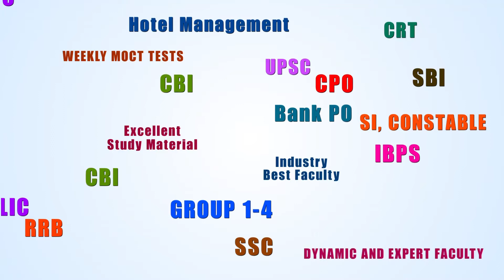GK for All Competitive Exams | Telangana | by Amarr sir